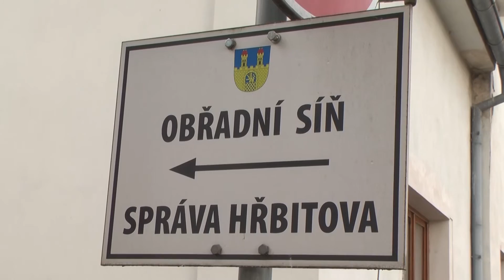LOVOSICE: Setkání veřejnosti s radnicí a revitalizace hřbitova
Naposledy v tomto roce se zástupci vedení města Lovosice setkali s veřejností, aby v rámci neformální diskuze vyslechli názory obyvatel na práci radnice, podněty, nápady i případnou kritiku. Setkání s veřejností mimo obvyklé jednací dny zastupitelstva se představitelům města osvědčilo a i když nebývají tolik navštěvovaná, jako při prvním testovacím mítinku, každý zájemce své odpovědi na otázky získá a vedení města nastíněnými záležitostmi zabývá. Jedním z diskutovaných témat byla i revitalizace lovosického hřbitova, jejíž první část byla ukončena v listopadu.